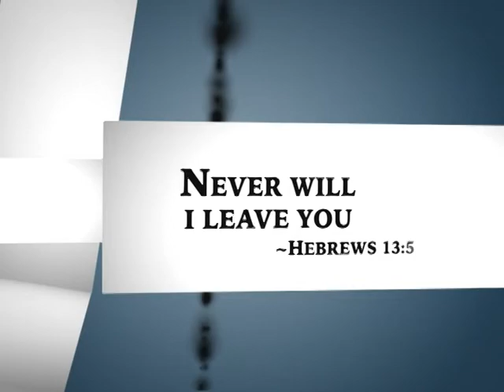Bob & Audrey Meisner